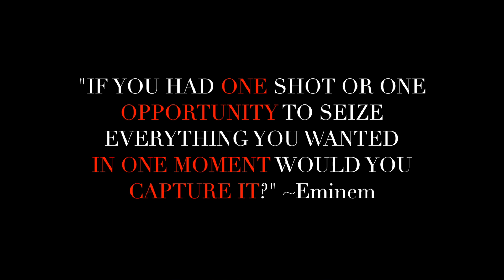Detroit Police Department recruiting officers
The Detroit Police Department is seeking to hire police officers. (video by Detroit Police Department)